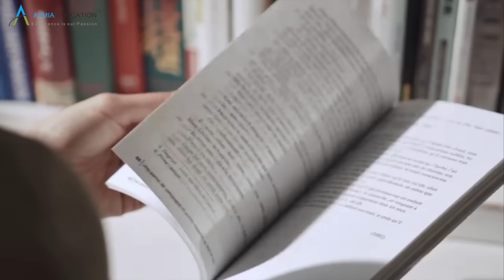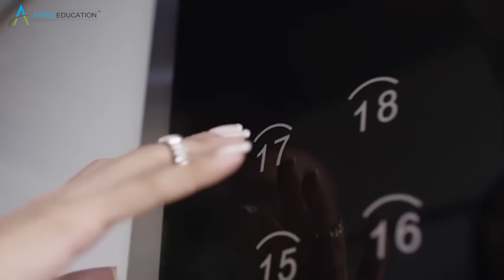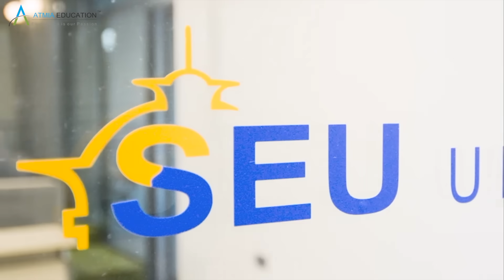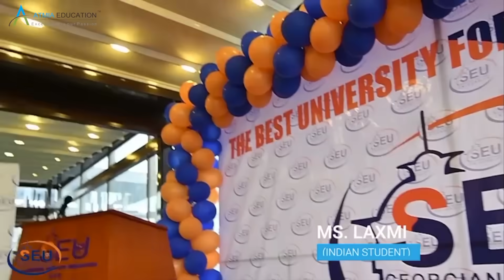Georgian National University - SEU | College of Medicine - Campus Tour - MBBS in Georgia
Georgian National University - SEU Exclusive Strategic Partner Atmia Education

Georgia's Biggest and Topmost University, Features amongst Top 5 European Campuses, 6+ International Research Establishments, 25 Million US Dollars (200 Crore+) Medical Educational Infrastructure, 85000+ Square Meters (21 Acres) Campus, 5300+ Beds Hospitals, Robotic-Surgical Training & World-class Laboratories

Georgian National University - SEU prides itself on a great reputation for having the most advanced medical school facilities. The state-of-the-art features provided by the institution is everything students need to learn and get the most out of their education. Here, you will get the following facilities:

Robotic-Surgical training medical equipment
This ultra-modern facility is unlike anything they will find anywhere else. The robotic-surgical training medical equipment is a futuristic technology that allows students to work on different medical conditions using machines. It makes work easy and faster for the students and those involved in the surgery.

Advanced Interactive and Digital Classrooms
At Georgia National University - SEU, every student is exposed to the best learning environment. We realized many institutions have crowded learning classrooms. This is why many of them don’t get a chance to know the extent of their talents.

The advanced interactive and digital classrooms offer students the most convenient way to study.

Attached Hospital
The Georgian National University - SEU is the only university in Georgia with its own attached hospital within the University Campus. with 5300+ Affiliated Hospitals one of biggest hospital affiliation in Georgia.

3D Anatomage and Cadavers
This is another facility that proves how far the university has gone to invest in a quality learning environment. The 3D Anatomage and Cadavers offer a real life-experience to every student that goes through the institution. It is a one-of-a-kind work designed by highly-experienced craftsmen.

Simulated Mannequin Station
The Georgian National University - SEU is one of the first medical institutions of higher learning to set up simulated mannequin station. This facility makes teaching and training more effective as students work on practical examples to understand the human body anatomy. The university has managed to revolutionise medical learning.

Team learning Center (TLC)
We understand that students learn better when they work in groups. It helps them to come up with solutions to certain problems through sharing. Groups provide a more interactive learning session, with new cases finding a better discussion ground.

Modern Library
A library is one of the most important facilities in any institution. This is why Georgian National University- SEU has invested in a modern library. Students are exposed to the best research material in the world, enabling them to find the most suitable information in their learning environments.

Simulator Center
At the Georgian National University - SEU, we have a centre built specifically for simulation practice. Students use simulated human patients, humans, or a combination of both. It is useful not only in training medical professionals to reduce errors but also in training them in anatomy, physiology, and communication.

Most advanced Research Center
Apart from the modern university, students can also find use with one of the most advanced research centers in the world. This centre has all the materials and necessary resources to help students find solutions to certain situations.

Hi-Tech Laboratories
Georgian National University - SEU has High-Technology laboratory facilities to help students easily discover everything they seek for. The laboratories are equipped with ultra-modern equipment using futuristic technologies for instilling knowledge into students. This is one of the facilities that make the university stand out from the rest.

Student Reading Rooms and Student Lounge
When students are not in classrooms, they require an amble environment to study and go over the day’s lessons. This is where the dedicated student reading rooms come in. They offer a quiet and most convenient environment for studying.

The lounge is used by students to relax and reflect on what they have learned.

Recreational Facility
Student life must include a recreational facility.
At Georgian National University - SEU, there is a recreation, culture & sports facilities, including a gym, sports club, football court, tennis court, Olympic size swimming pool, and many others. Students can use these facilities to have a good time after a stressful day.

To study mbbs in georgia students prefer Georgian National University - SEU, Tbilisi

Exclusive Principle Associate:
Atmia Education - 33+ Admission Centre's In India - One of the Biggest Institute for MBBS Abroad.